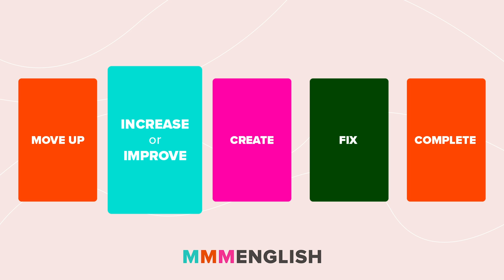TOP 20 Phrasal Verbs that use UP - A New Way To Study & Remember!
Here's the phrasal verb workbook to help you practice what you learned in this lesson

If you are wondering how to learn phrasal verbs, in this lesson, I’m sharing a new way of thinking about and learning phrasal verbs (that use the particle UP!) Move up, dream up, think up, fill up, whip up and plenty more 💭

I’ll teach you 5 core categories to help you understand the meaning behind these phrasal verbs. Understanding the categories help you to interpret the meaning and make better decisions about their use. You'll be able to learn, remember, and master phrasal verbs with "up".

In this lesson, you’ll find phrasal verbs that relate to these categories:
⬆️  move up
⬆️  increase or improve
⬆️  create
⬆️  fix
⬆️  complete

Can you think of any more phrasal verbs that fit into those categories?

Emma x

TIMESTAMPS
0:00 Introduction
01:12 5 categories
01:34 to move upward
02:49 to increase/improve
04:35 to create
07:16 to fix
08:32 to complete
09:09 End

IF YOU ARE A WOMAN🙋🏻‍♀️ with intermediate to advanced English but you have difficulty SPEAKING English, then check out Hey Lady!

💃 Hey Lady! is an online community (created by Emma) connecting women to practise and improve their English for work, travel and daily life.

✨More than 8000 women have followed the Hey Lady! Way to transform their English and their lives in less than 3 months!

English Language Tools I recommend!

16 videos to help you master prepositions

8 x prepositions
8 x ways to use them
8 x imitation lessons

Practise speaking with me! Reduce your accent, improve the way you express yourself in English and develop the confidence to speak!

⭐️ I use Grammarly to check my spelling and Grammar - it's a lifesaver and it's FREE!

⭐️ English Listening & pronunciation practice - listen to your favourite English audiobooks on Audible (& get your first audiobook for FREE!)

I earn a mall commission from Grammarly and Audible if you sign up using the links here. ❤️

Want mmmMore? Find me here!